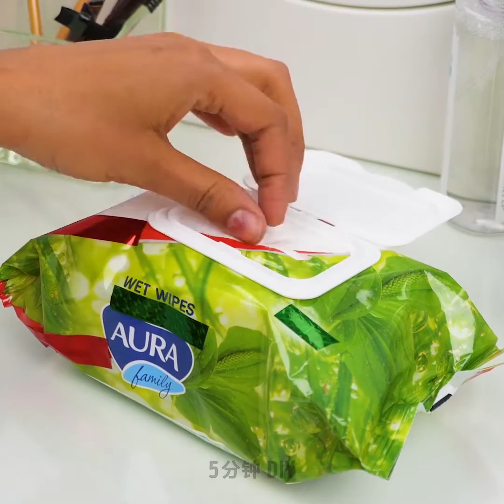25個每個女孩都應該試試看的超天才美容小秘訣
改變你生活的超神奇美容小秘訣

為了消除黑眼圈，請把綠茶茶袋敷在眼袋下10分鐘。

塗睫毛膏時，在眼瞼上貼上便籤紙，可以防止睫毛膏液體流到那裡。你可以用膠帶來塗眼線膏。這樣，你不用嘗試好幾十遍，就能畫出完美的上翹沿線啦。
如果沒有卸妝產品，可以在化妝棉上塗點橄欖油，然後用它來卸妝。之後，只需照常洗臉即可。
我還向大家展示了各種類型的假睫毛，這樣你就可以為你白天或晚上的裝扮各挑選一副啦。
我向各位展示了，如何選擇塗粉底時用的刷子。因為根據你喜歡的質地，不同的刷子會帶來不同的效果喔。
購買新妝前乳時，記得一定要把它們塗在你的手掌心，看看它們遮蓋細小紋路的功效如何。

時間戳:
0:07 –可以讓你在數分鐘內做好準備的快速化妝小秘訣
2:14 –超棒的眼線筆小秘訣
3:13 –超神奇的粉底秘密
4:20 –各類捲髮
6:08 –各類粉底
7:04 –如何塑造下巴的輪廓
8:29 –超完美的眉毛教程
9:43 –如何製作自己的口紅
10:49 –如何通過化妝，讓眼睛看起來更大